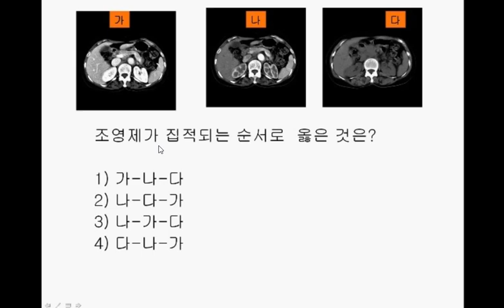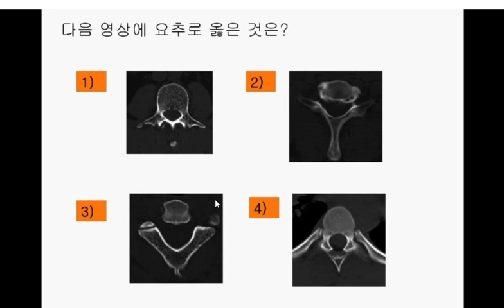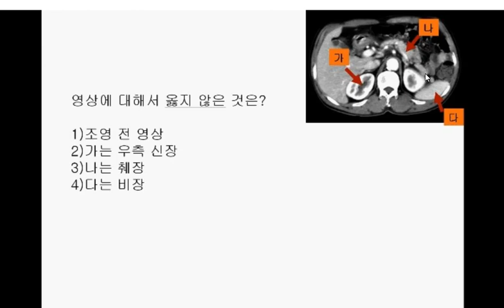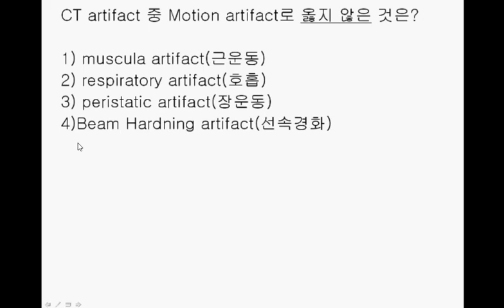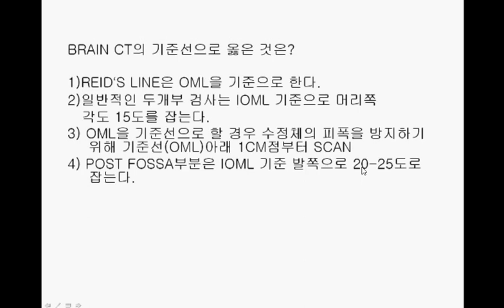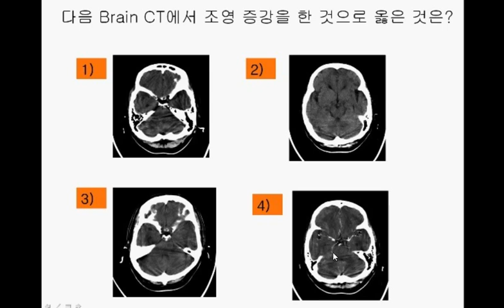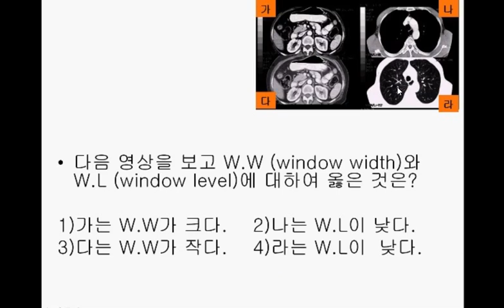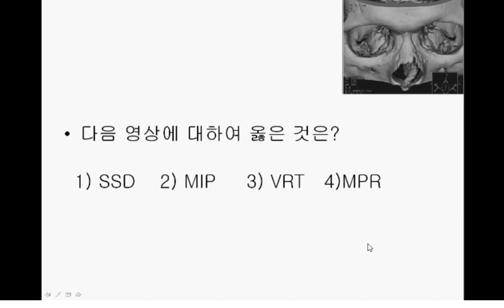CT 기본 문제(CT을 이해하기 위한 문제)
CT의 기본을 이해하기 위해 만든 문제입니다.
외우는 것이 아니라 이해하시길 바랍니다.